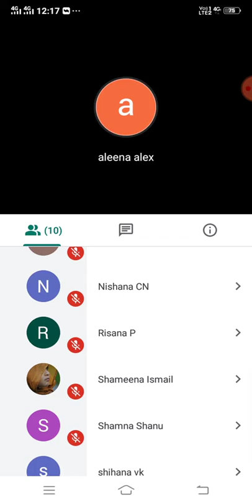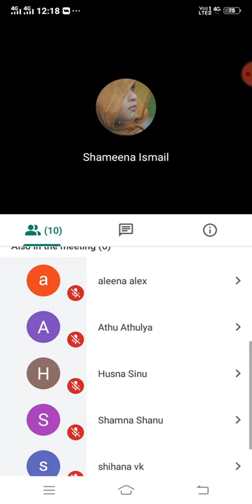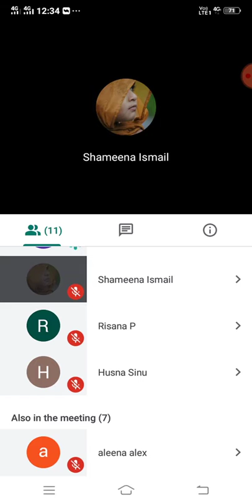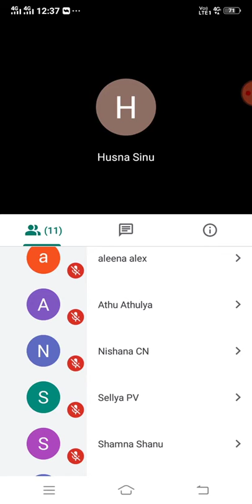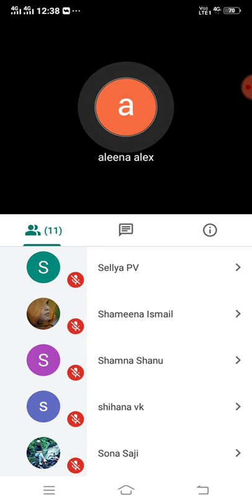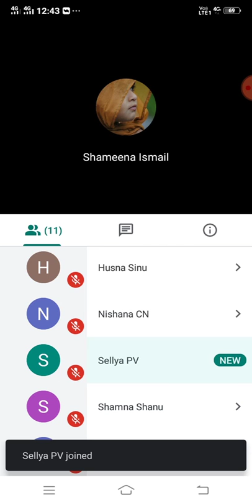2nd year D. Pharm pharmacology and toxicology